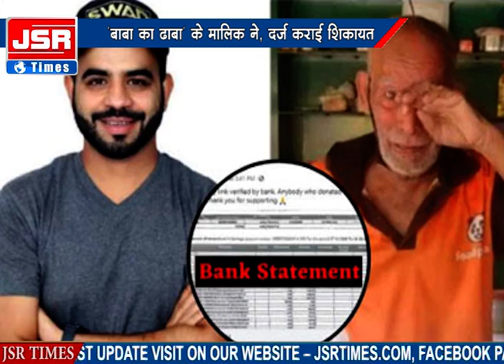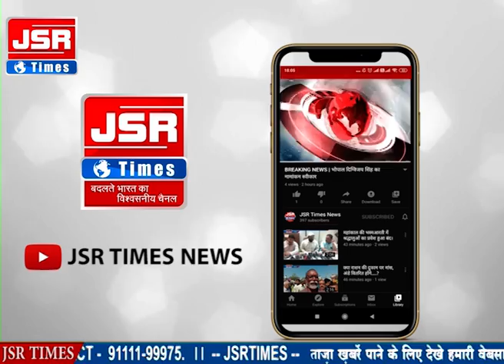क्यों दर्ज कराई बाबा ने मददगार के खिलाफ शिकायत।